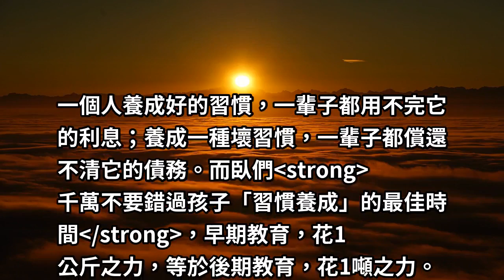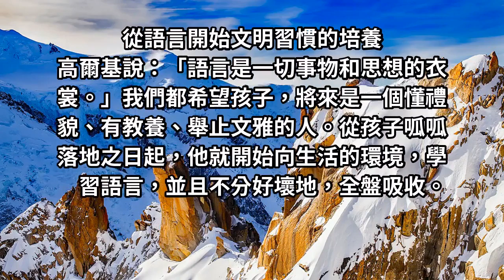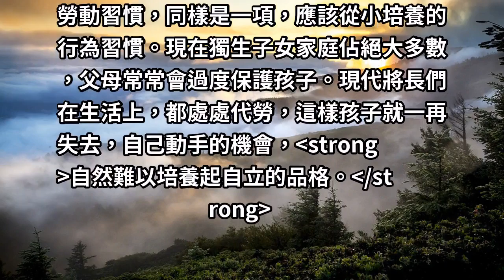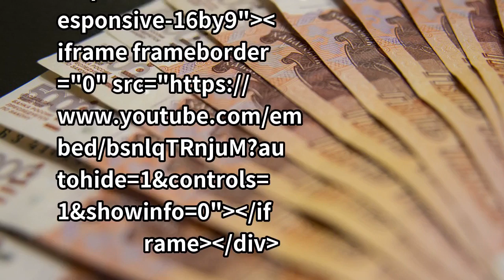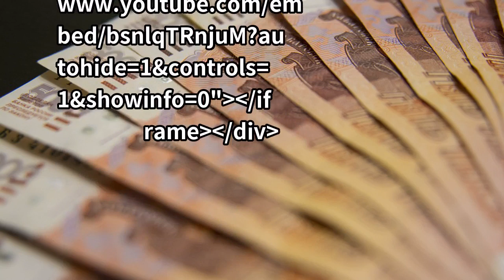「習慣養成」有一套，黃金時間在幼年！生活的日常要注意，點滴累積成素質！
中國古話說：「沒有規矩，不成方圓。」古今中外的教育學者們，都說過類似的觀點：「教育的核心，不只是傳授知識，而是學會做人。」葉聖陶說：「教育是什麼？往簡單方面說，只是一句話，就是要養成良好習慣。」

一個人養成好的習慣，一輩子都用不完它的利息；養成一種壞習慣